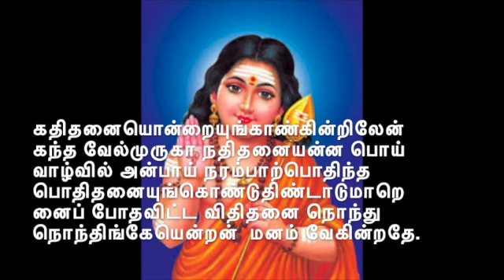KANDHAR ALANKARAM 98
கதிதனை யொன்றையுங் காண்கின்றி லேன்கந்த வேல்முருகா
 நதிதனை யன்னபொய் வாழ்விலன் பாய்நரம் பாற்பொதிந்த
 பொதிதனை யுங்கொண்டு திண்டாடு மாறெனைப் போதவிட்ட
  விதிதனை நொந்துநொந் திங்கேயென் றன்மனம் வேகின்றதே
.gadhithanai ondRaiyum kANkindRilEn kandhavEl murugA!
  nadhithanai anna poivAzhvil anbAi narambAl podhindha
   podhithanaiyum koNdu thiNdAdumARu enaip pOdhavitta
  vidhithanai nondhunondhu ingkE endRan manam vEgindRathE.